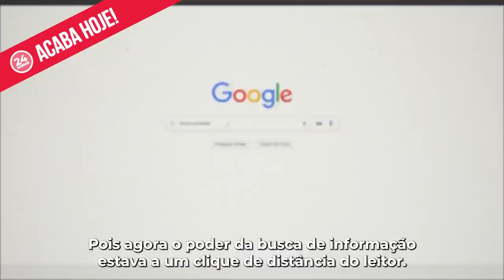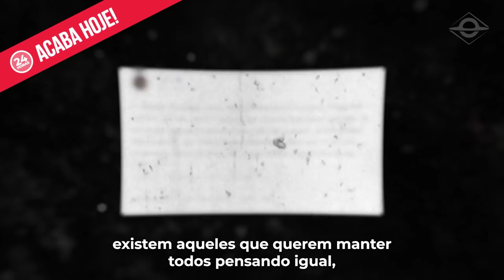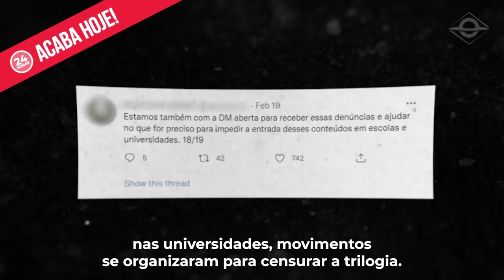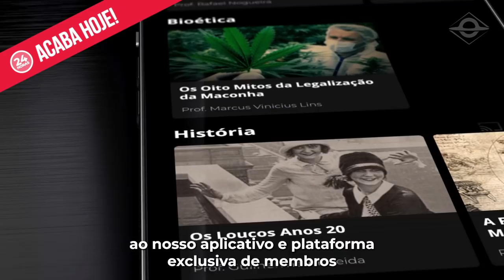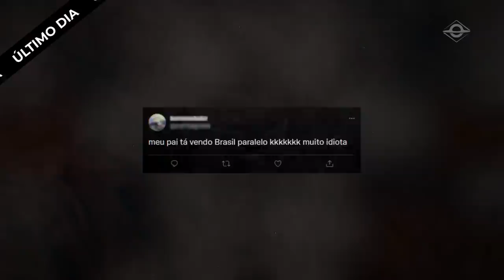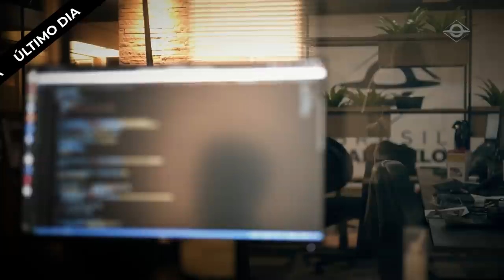HELIO BELTRÃO | Contraponto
ÚLTIMAS HORAS para assinar por apenas R$ 10 mensais e receber 15 dias de acesso total à plataforma
O convidado do Contraponto é presidente do instituto Mises Brasil, engenheiro com especialização em finanças e possui MBA na universidade Columbia: Hélio Beltrão.

Beltrão defende a disseminação de estudos econômicos e de ciências sociais que promovem os princípios de livre mercado e de uma sociedade livre.

Confira nossa programação diária 👇

SEGUNDA-FEIRA, ÀS 20:00 - Contraponto

Um programa conduzido por um procurador federal e professor de filosofia. O perfil investigativo e questionador dessas duas funções transformarão um programa de entrevistas com grandes personalidades em uma experiência profunda e intensa.